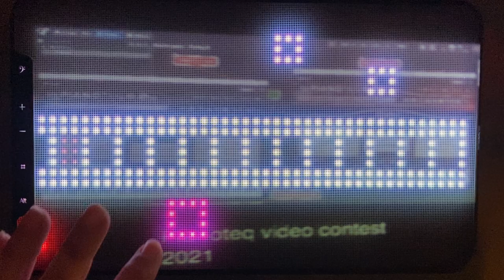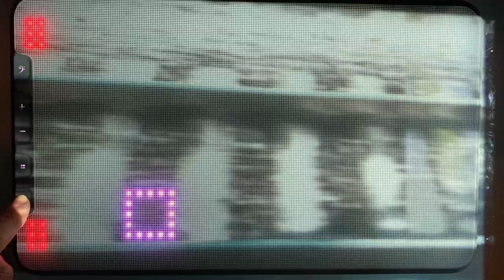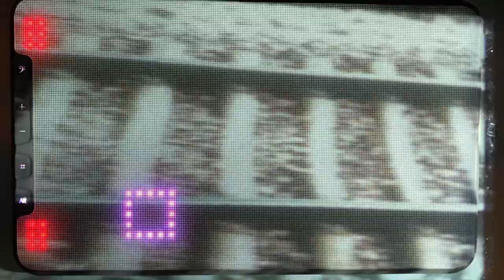Railway track - PIANOTEQ VIDEO CONTEST 2021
Pianoteq - Grand K2 Felt I and Space Drum
played live on a Embodme Erae Touch
PIANOTEQ VIDEO CONTEST 2021